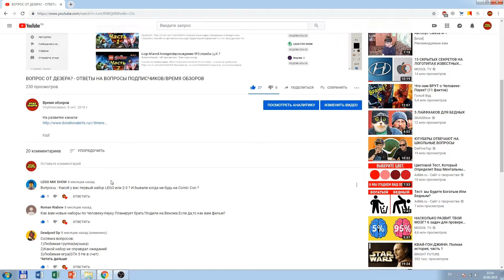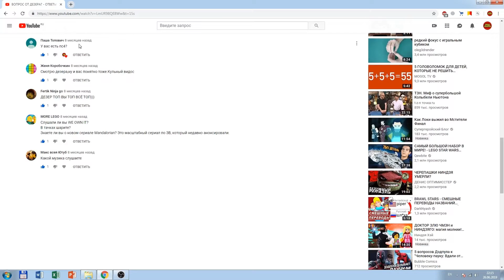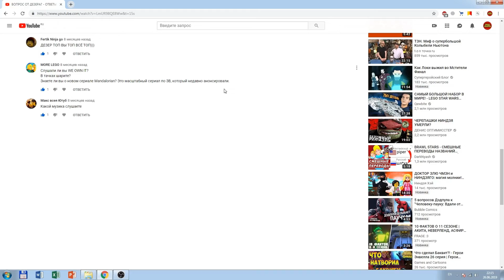ОТВЕТЫ НА ВОПРОСЫ ПОДПИСЧИКОВ/ВРЕМЯ ОБЗОРОВ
На развитее канала-

ВСЕМ УДАЧНОГО ПРОСМОТРА)